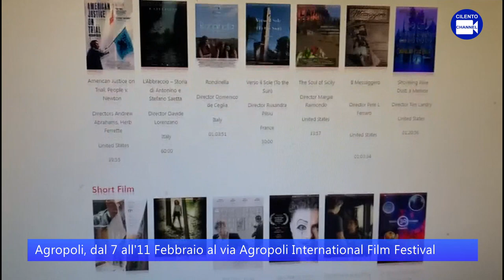Agropoli dal 7 all'11 febbbraio 2023 l'Agropoli International Film Festival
Agropoli dal 7 all'11 febbbraio 2023 l'Agropoli International Film